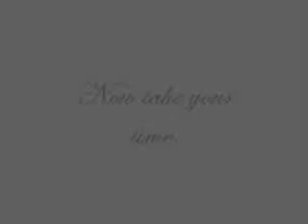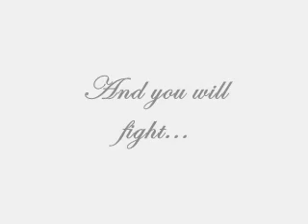Tessie & Apollo [Infinity]